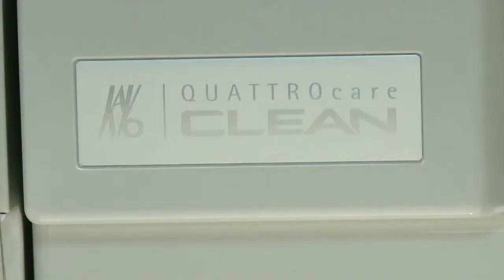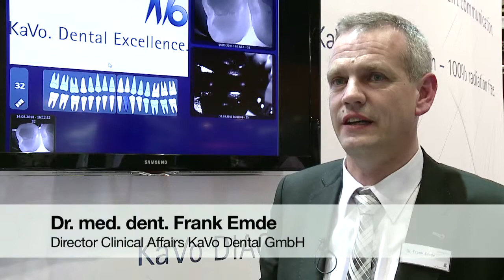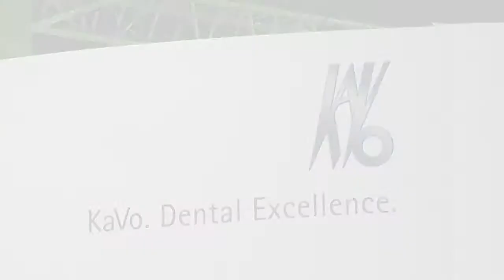KaVo Produktneuheiten auf der IDS 2013